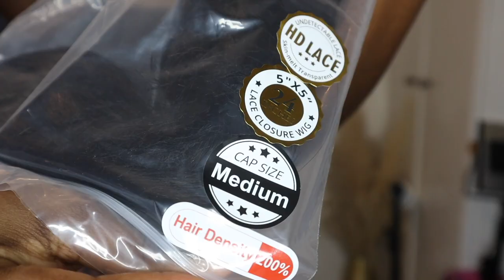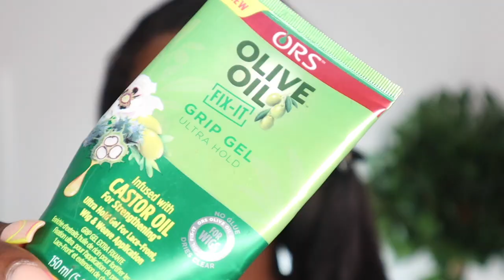WATCH ME TRANSFORM AND INSTALL THIS 5X5 HD CLOSURE WIG FROM START TO FINISH FT WEST KISS HAIR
HAIR DETAILS:
Hair details: 200% density HD straight 5*5 lace closure wig 24inch (HD, medium cap)

◦ AGE: 24
◦ I'M NIGERIAN